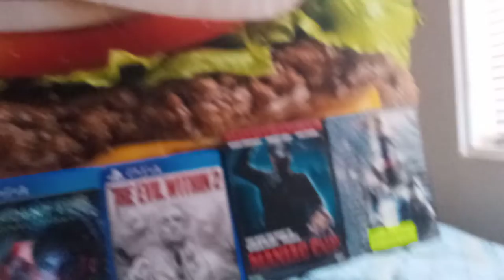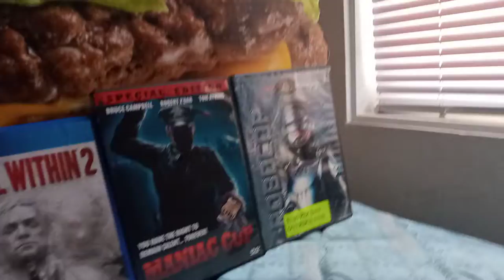ultimate matchup ep 32 cop free for all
which cop is the best